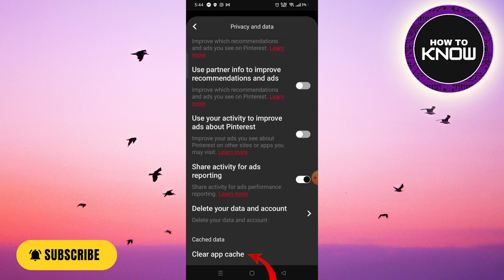How To Fix Pinterest Picture Not Showing (Solved 2023)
In this video, I will show you How To Fix Pinterest Picture Not Showing